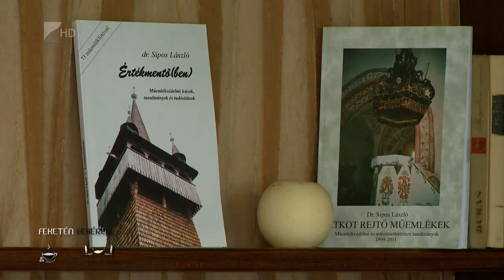Feketén-Fehéren - Sipos László - Kölcsey Tv